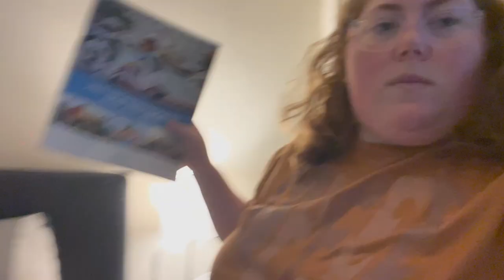I Got COVID: My Symptoms and Recovery Experience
Hey guys! Soooo. I got Covid last week. 🙈
This video is me vlogging the first three days. Covid is so weird it was like every day I felt something different.
Anyways, I hope you guys enjoy this vlog and want to see more because I have at least 1 or 2 more Covid vlogs coming!

Want to book a trip? Please consider using me as your travel agent! Fill out this form and I'll email you as soon as possible!

Hey Guys! I'm Melissa! I was once a beauty channel and have now evolved into a weekly vlogging/lifestyle channel. I upload a new vlog every Thursday!